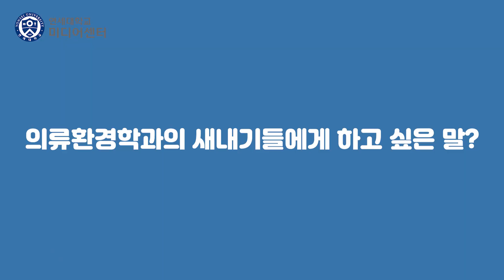[연대생 질문받는다 시즌3] 의류환경학과편🧵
과 이름에 환경은 왜 들어가나요?
패.알.못은 못 들어가나요?
의류환경학과에 대한 다양한 질문을 답해드립니다!